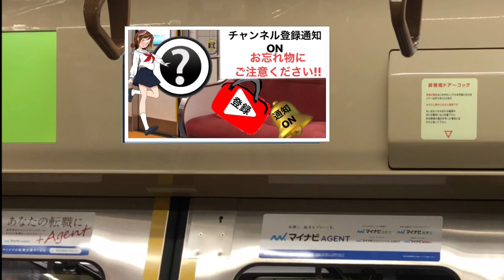ありがとう5300形5327Ｆ明日廃車回送!!(送別会動画)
動画は以前の使い回しですが最後までご視聴いただければ幸いです。明日廃車回送動画うp致します。撮影は友人と知り合いと撮影します。低評価する際今後の動画の改善に生かすため必ずコメントに理由を入力してください。